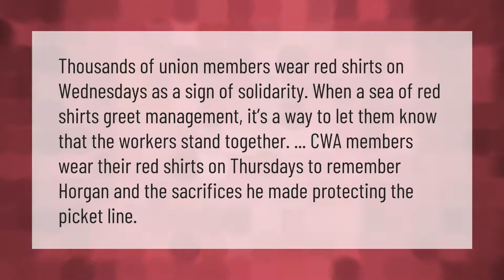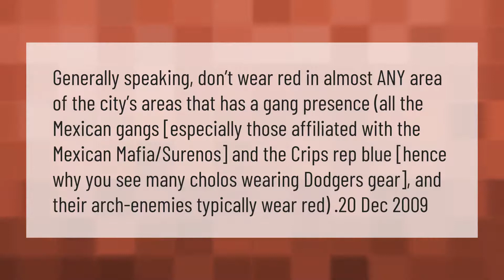Why do unions wear red?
00:00 - Why do unions wear red?
00:39 - Can you wear red in LA?
01:12 - What does wearing a red shirt mean?

Laura S. Harris (2021, February 6.) Why do unions wear red?
    AskAbout.video/articles/Why-do-unions-wear-red-219252